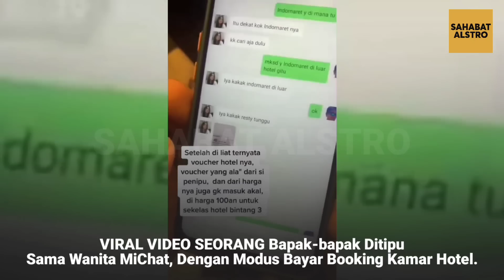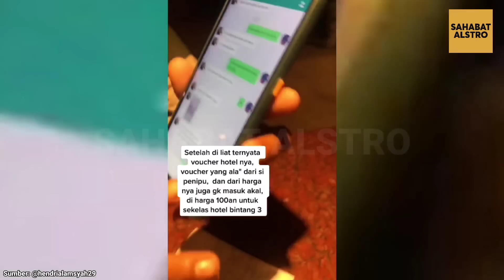VIRAL VIDEO SEORANG Bapak-bapak Ditipu Sama Wanita MiChat, Dengan Modus Bayar Booking Kamar Hotel.